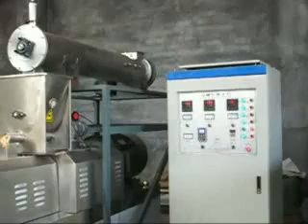SLG85 fish food extruder processing machine